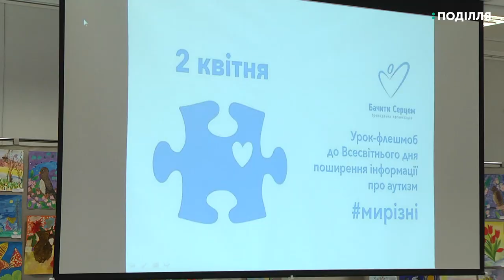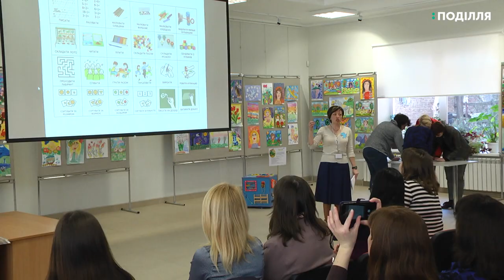На Хмельниччині офіційно зареєстровано 256 дітей з аутизмом.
На Хмельниччині офіційно зареєстровано 256 дітей з аутизмом. Про це розповіла завідувачка сектором спеціальної та інклюзивної освіти департаменту освіти та науки області Алла Марисюк. З метою поширення знань про аутизм в обласному центрі  провели інтерактивний флешмоб, каже директорка Хмельницького інклюзивно-ресурсного центру 3№1 Ольга Рибак. Більше знає моя колега Леся Боровець.